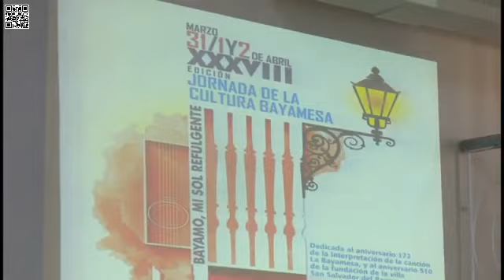Celebrarán Jornada de la Cultura Bayamesa